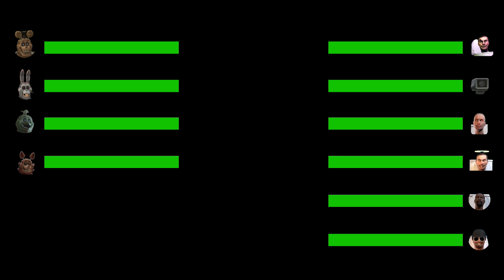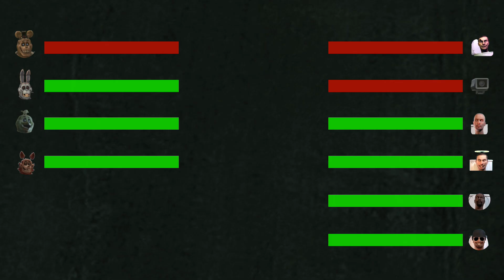[SFM FNaF] Skibidi Toilets & Titan Cameraman VS Five Nights at Freddy's WITH Healthbars #8